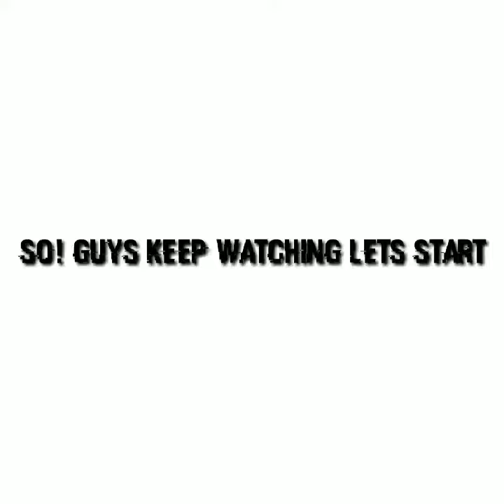!!!ALLAH!!! Ki Narazgi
Video Recommend by Mufti Ziyaul Haque Sb